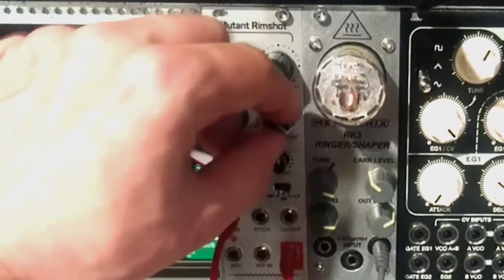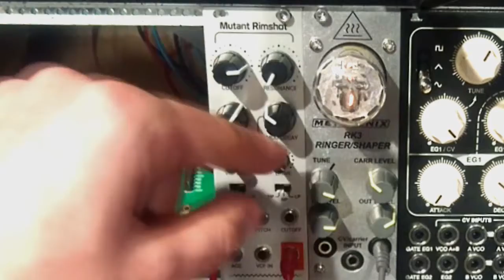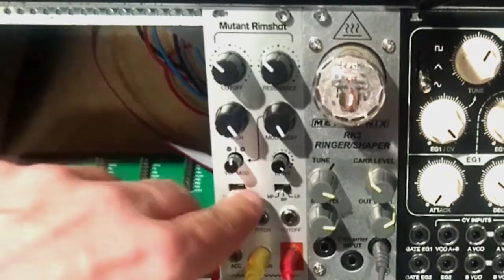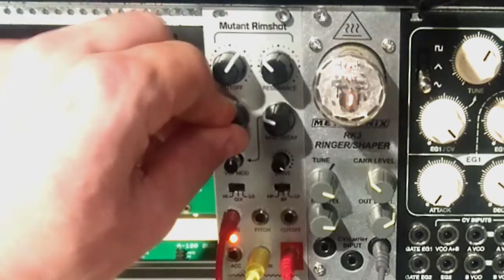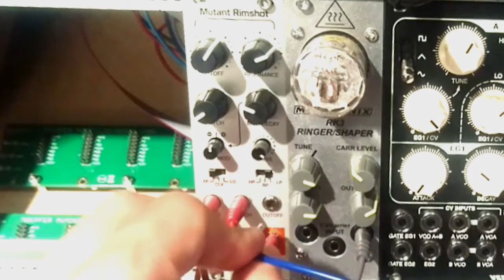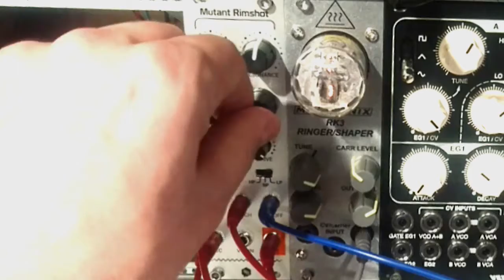MUTANT RIMSHOT - recenzja modułu perkusyjnego firmy HEXINVERTER (POLISH VERSION))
Recenzja modułU MUTANT RIMSHOT firmy HEXINVERTER która ukaże się w czerwcowym (2017) numerze miesięcznika "Estrada i Studio". Realizacja: Color My Sound (Marcin Staniszewski)